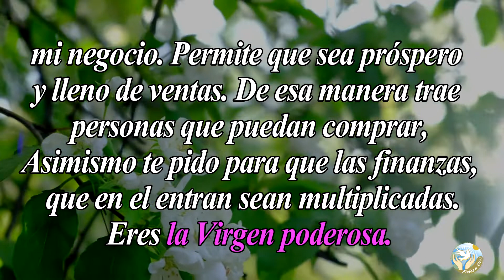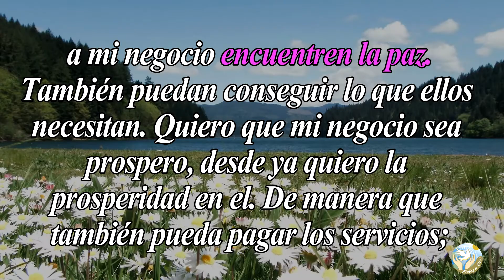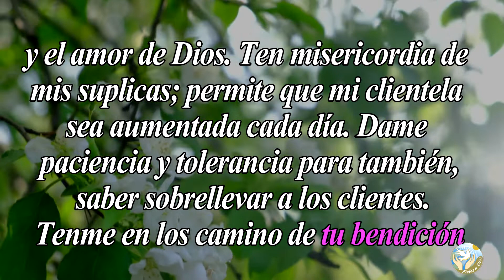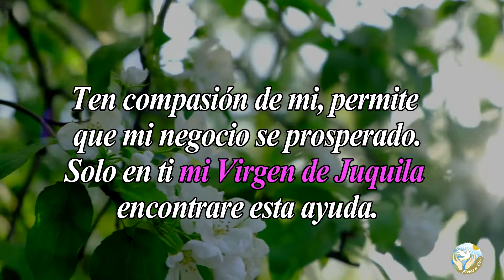🙏 Poderosa Oración a la Virgen de Juquila PARA QUE ME AYUDE EN MI NEGOCIO 🙇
Aquí en  @Fieles a Dios  os dejamos esta oración para que le pidas a la Virgen de Juquila para que te ayude en tu negocio.

Bendiciones 🙏